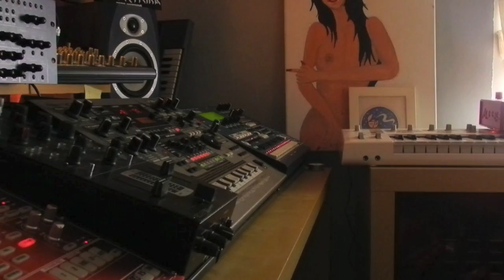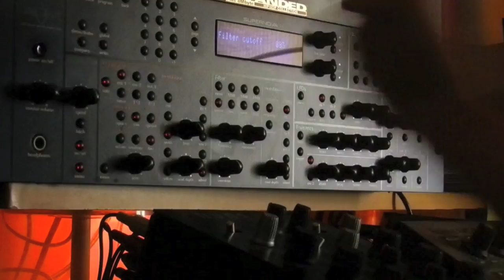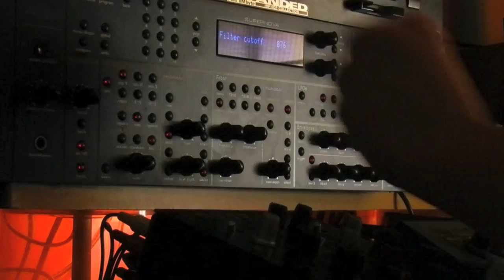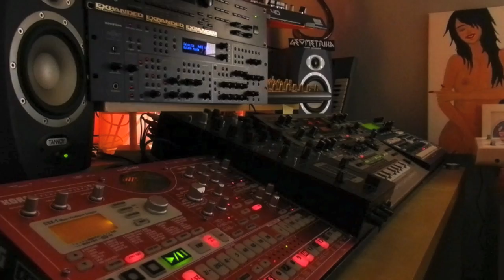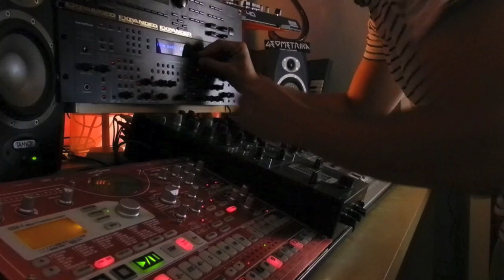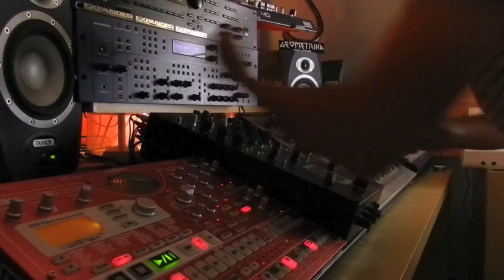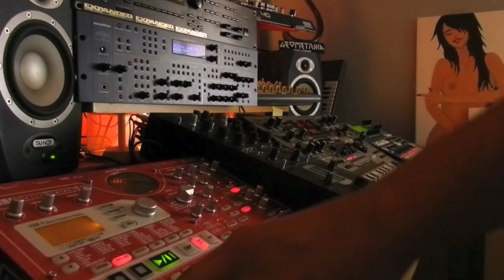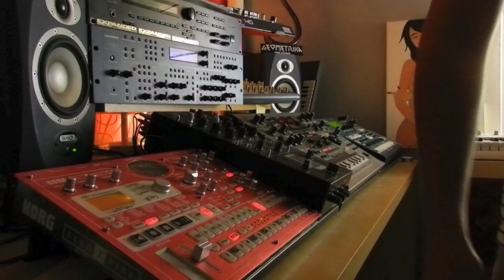SECUENCIADO para electromagnética. SpE_01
Primeras secuencias dirigidas a cubrir  la necesidad de ver como se enlaza la música al vuelo.

La idea es que de vez en cuando, sin periodicidad, alguien nos dé su visión personal del hardware.

elpezs -secuenciado para electromagnética01

Setup:

Rm1x- secuenciador
An1x (fuera de imagen controlado con Em-u Shortboard)
Mc-505
Supernova
Jv-1080